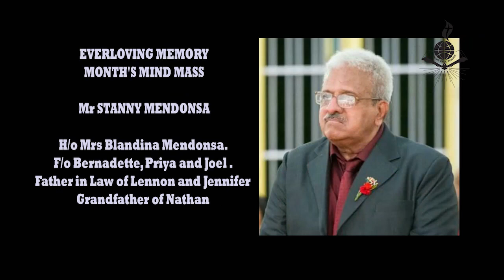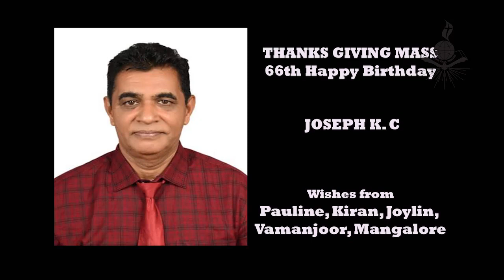Eucharistic Adoration & Mass -17.05.2021 (DCC- Mulki)